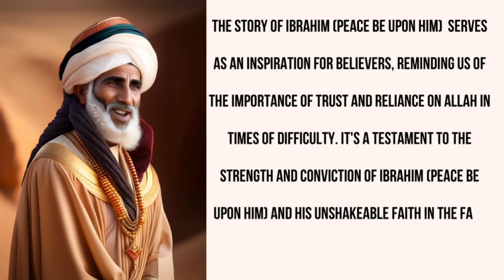The Miracle Of Hasbunallahu Wa Ni'mal Wakil|The Story Of Ibrahim A.S. 2025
The Miracle Of Hasbunallahu Wa Ni'mal Wakil | The Story Of Ibrahim A.S.
Prepare to be deeply moved and inspired by this remarkable tale that holds valuable lessons for believers.

Listen to the recitation : 100 Times Hasbunallahu Wa Nimal Wakil

The phrase "Hasbunallahu wa nimal wakil" holds several powerful attributes and blessings. Here are some of its key powers:

Divine Protection: It invokes the protection of Allah, serving as a shield against harm, evil, and negative influences.
Trust in Allah: It reinforces the belief in Allah as the ultimate Guardian, Provider, and Sustainer of all affairs.
Relief from Anxiety and Worries: It offers solace and tranquility to the heart, alleviating stress, anxiety, and fear.
Divine Support: It attracts the assistance and intervention of Allah, ensuring that believers are never left alone in their struggles.
Overcoming Difficulties: It empowers individuals to face challenges with unwavering faith, knowing that Allah is sufficient to handle their affairs.
Divine Guidance: It opens doors to divine guidance, leading believers towards the right path and assisting them in making wise decisions.
Contentment and Satisfaction: It instills a deep sense of contentment and satisfaction, reminding believers to rely solely on Allah for their needs.
Spiritual Strength: It strengthens the connection between individuals and their Creator, fostering a deeper relationship with Allah.
Miraculous Solutions: It can bring about miraculous resolutions to problems or is
sues that seem insurmountable.